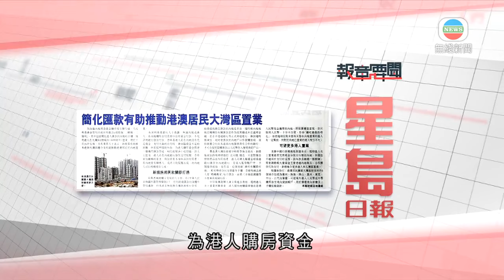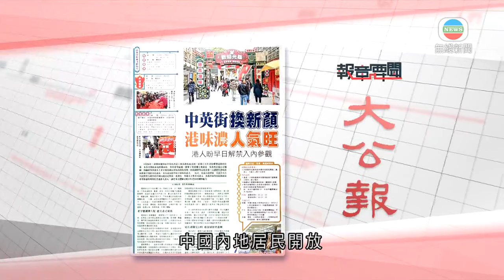香港新聞｜無綫新聞｜27/01/2024 要聞｜ 1月27日 報章要聞(二) ｜TVB News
星島日報報道：人行和香港金管局日前宣布推出六項措施「三聯通、三便利」，其中包括簡化港人匯款到內地的手續，便利港人在大灣區除深圳外八個城市置業，將於下月26日生效。

有深圳商業銀行人士透露，無論內地或港人在內地購房首付需要以自有資金付款，不允許用銀行貸款付款，意味港人若在內地沒有充足資金支付大額的首付時，會面臨資金不足的困難。但若按照細則所指，為港人購房資金搭建一條專門匯款管道，相信能解決這個問題。

大公報報道：深圳市鹽田區中英街改造工程首批街區亮相，拉開了百年老街蝶變迎新的序幕。本次首開街區包括橋頭街、魚骨巷等區域，以濃郁的港味街區新貌呈現給市民遊客，並向遊客提供原汁原味的港式「一站式」旅遊消費體驗。

目前中英街只針對符合條件的中國內地居民開放，港澳台、外籍人士暫不可進入。香港沙頭角居民和商家希望能盡快開放給普通港人進入，讓更多人體驗這條百年老街的獨特魅力。